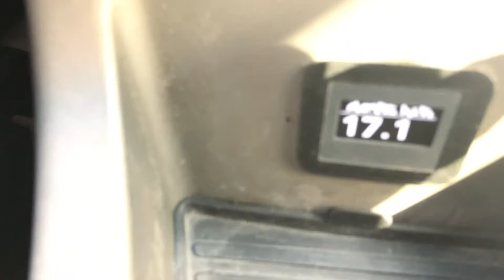March 2, 2018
Steve barber trying to kill me lol